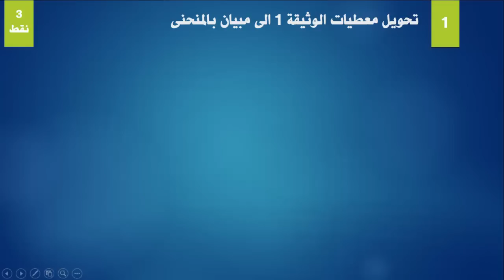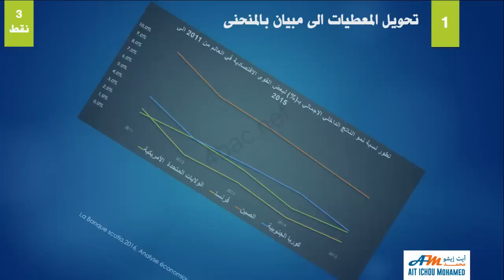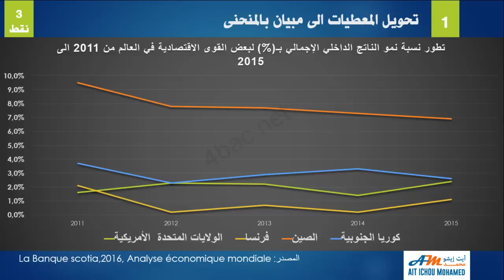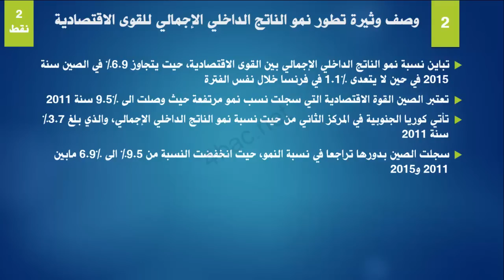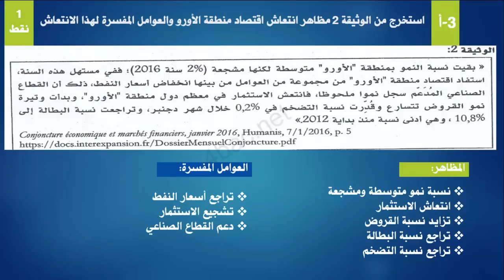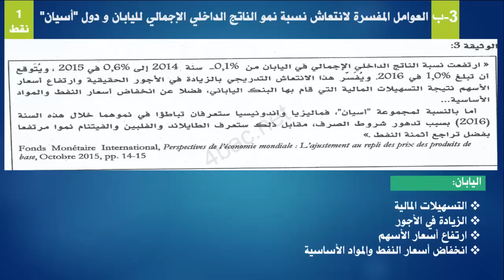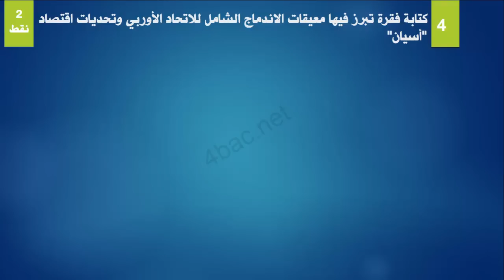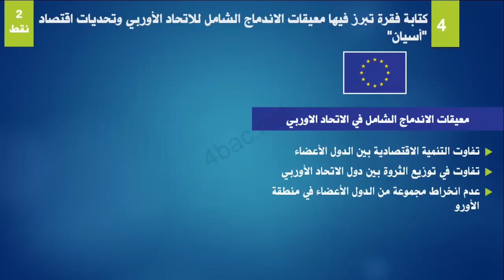تصحيح الامتحان الوطني لمادة التاريخ والجغرافيا 2016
تصحيح الامتحان الوطني لمادة التاريخ والجغرافيا الدورة العادية 2016